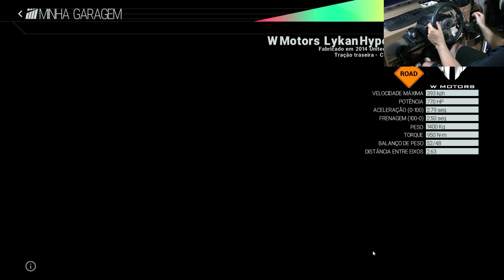Fera das Arábias! Lykan HyperSport | Project CARS + G25 [PT-BR]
CURTIU O VÍDEO? DEIXA TEU LIKE!

A estrela máxima de Velozes e Furiosos 7 gurizada! Não... não estou falando de Toretto e Brian, estou falando dele: o Lykan HyperSport! Esse é FERA! =D